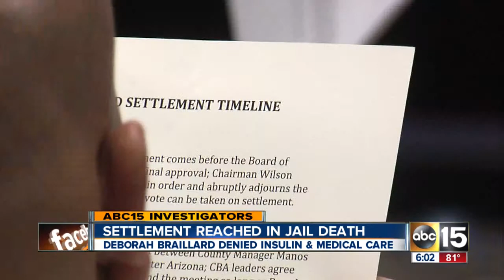Deborah Braillard case finally ends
Braillard's case has flip-flopped several times, and Tuesday the case was finally put to rest.